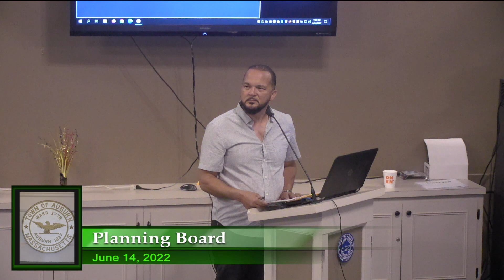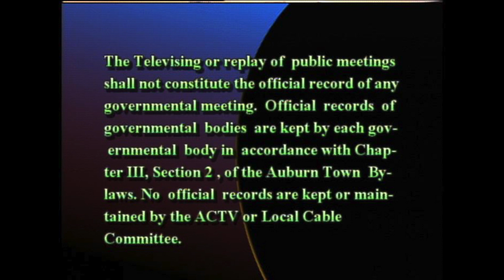Planning Board - June 14, 2022